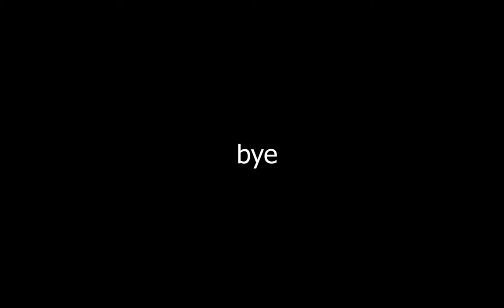Prison brake baby (ft. p0is0nedc0ntr0ller)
hello how are you guys...
we have a twitch and i stream